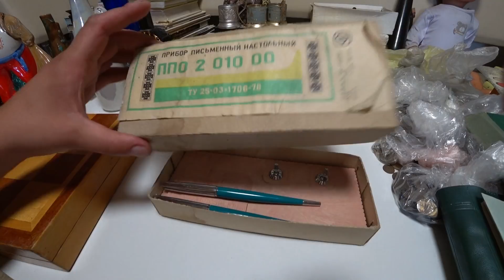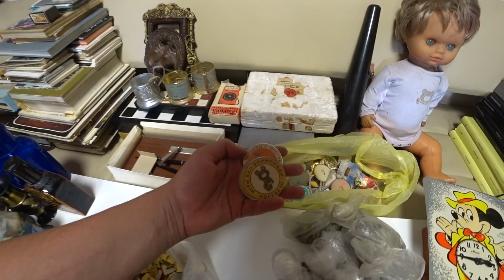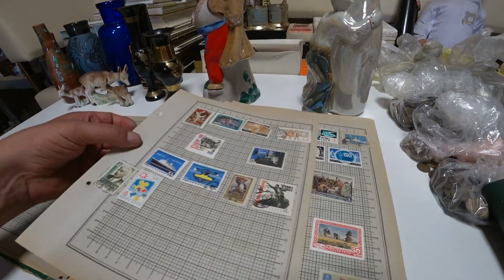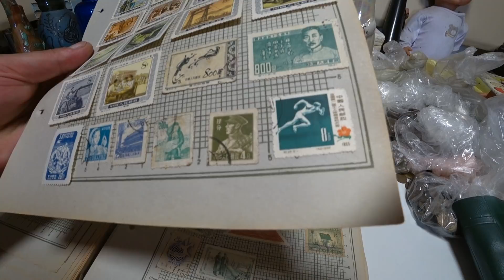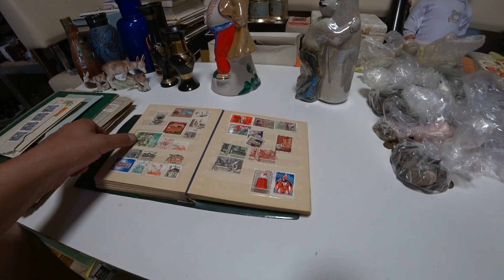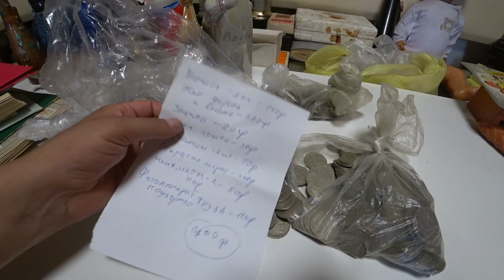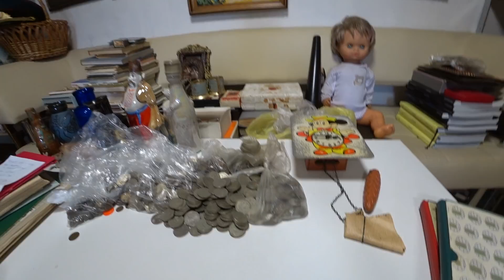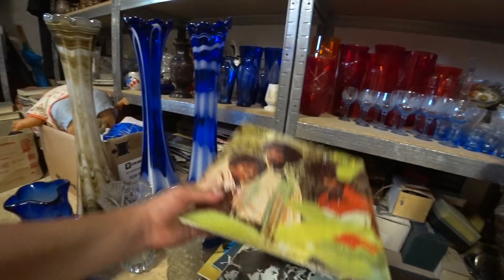НА МОИХ ПОЛКАХ ВЫ НАЙДЕТЕ ВСЁ, ЧТО УГОДНО) НОВЕНЬКОЕ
ПРИВЕТСТВУЮ НА МОЕМ КАНАЛЕ!
Вашему вниманию предметы из новых приобретений, которые вскоре будут преведены в порядок и выставлены на дальнейшую продажу
Отправка по всему миру